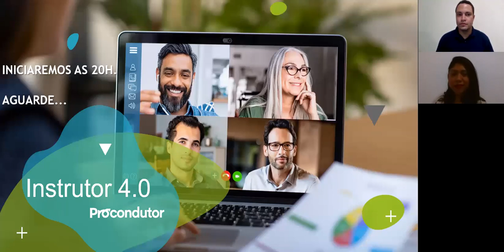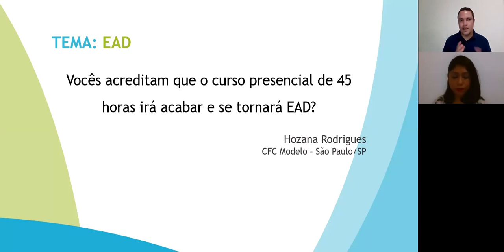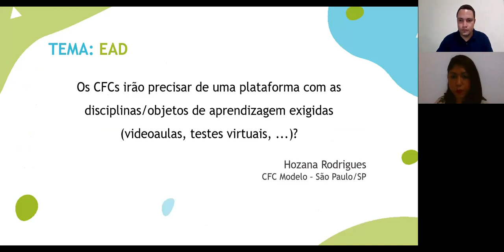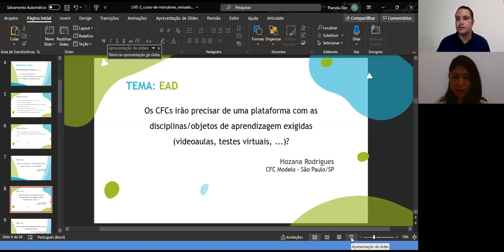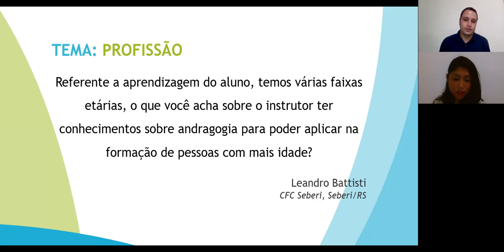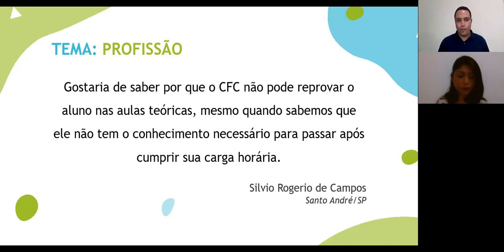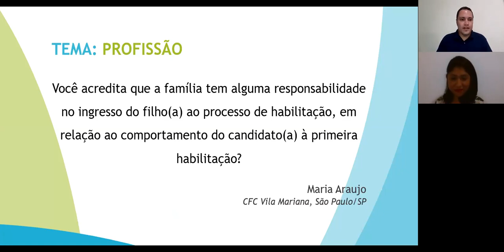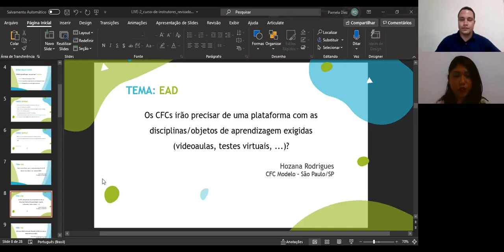Live 02 Procondutor "Bate papo sobre formação de condutores"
Live sobre o tema "Bate papo sobre formação de condutores".

Realizada no dia 17/04/2020 às 19h30 ao vivo para todo o Brasil.

A live faz parte do Curso de Qualificação para o Instrutor Teórico e Prático gratuito e com certificado Procondutor.